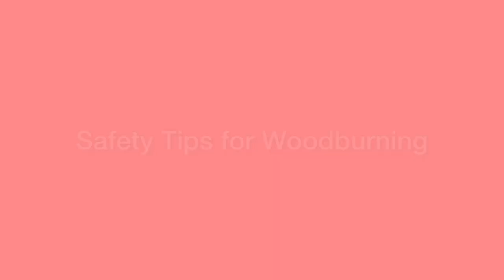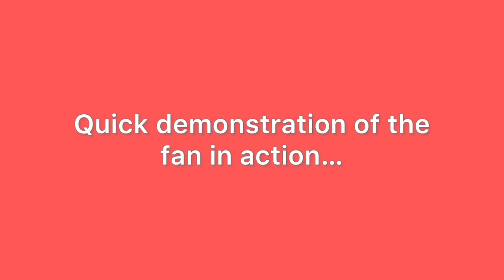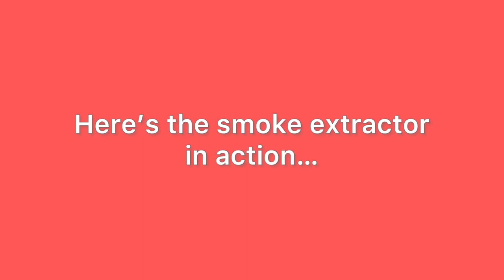Woodburning Safety Tips, Tricks, Tools & Gear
🔥⇣JOIN THE FREE BEGINNER WOODBURNING ART CHALLENGE COURSE HERE⇣🔥

This video shares my woodburning safety tips and tricks as well as the safety gear and tools that I use to help me stay safe while woodburning.

I also promised to share links. So here you go!

➡️ SHOP SMALL!

🔥 Thick cork grips heat shields

🔥 Adjustable Art Table

🔥 Leather Gloves similar to mine

🔥 Desk Fan similar to mine

🔥 Kotto Smoke Absorber

🔥 Salon Finger Heat Shields

🔥 RZ M2 Mask

Ready to up your pyrography game?